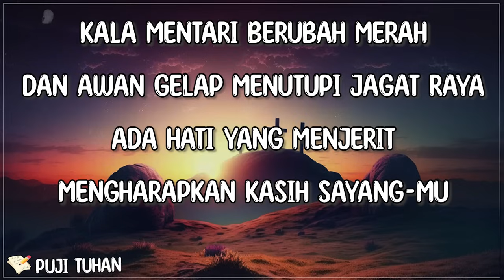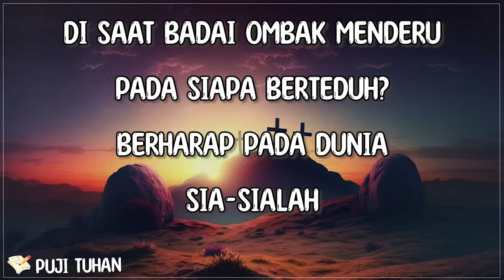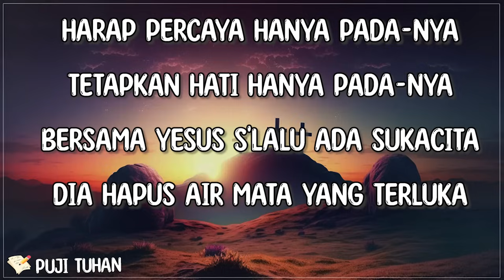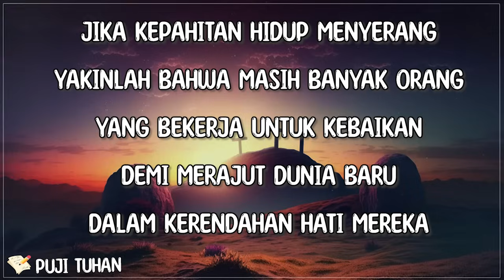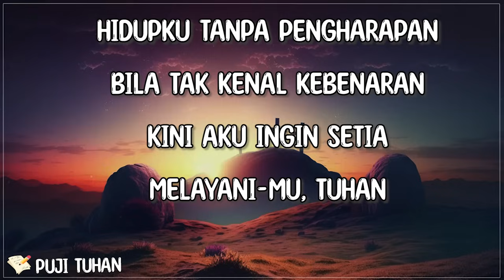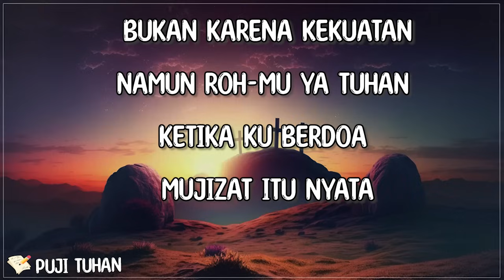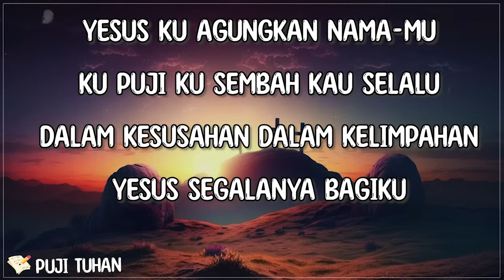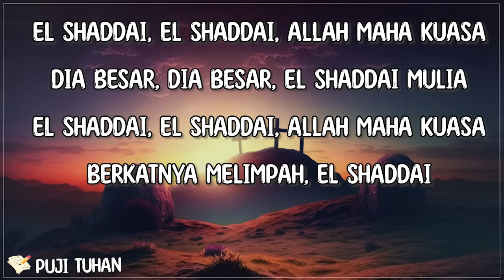Aku Tak Berdaya - Putri Siagian (Lirik) Lagu Rohani Kristen Terbaru 2023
[🎶Lirik "Aku Tak Berdaya" Putri Siagian]

Kala mentari berubah merah..
Dan awan gelap menutupi jagat raya..
Ada hati yang menjerit
Mengharapkan kasih sayang- Mu...

Diantara beban hidup yang kiat berat...
Dan tantangan hidup yang semakin menyerang..
Ku cari kuasa-Mu.. ku cari..
Kucari didalam doa.

Lihatlah getir hatiku Tuhan...
Kusebut dan kusebut namaMu ya bapa...
Ku ketuk dan kuketuk didalam namaMu ..
Ya Tuhan .. hanya didalam namaMu..
Dan tiada yang dapat memberikan kelegaan..
Didalam kebimbangan menghimpit dihatiku
Tak berdaya Tuhan...
Pegang tanganku dan berjalanlah ..
Kau didepanku selalu ..
Agar didalam setiap langkah ..
Aku tahu Tuhan,...
Engkau besertaku.

Aku tahu Tuhan,...
Engkau besertaku

Putri Siagian Aku Tak Berdaya lirik , Aku Tak Berdaya Putri Siagian lirik , Lirik lagu Aku Tak Berdaya , lirik Aku Tak Berdaya ,